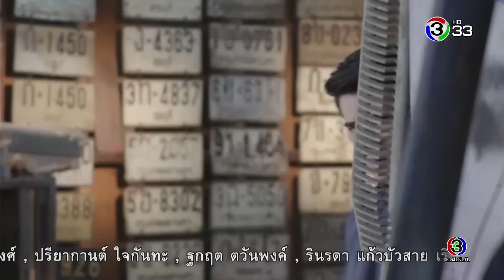FIN | ช่างเก่งๆ ก็ต้องมีลูกน้องเก่งๆ อย่างฉัน 2 คน | ซีรีส์ลูกผู้ชาย (เพชร) | Ch3Thailand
นำแสดงโดย : ซัน รังสิ, อุ้ม อิษยา, ชาย ชาตโยดม, จ๊อบ นิธิ, น็อต วรฤทธิ์, ตุ๊ก ดวงตา, เกมส์ ศานติ, ต้อม ณหทัย, นง ทนงค์ศักดิ์, ป๋อง พิมพ์แข, แคร์ วงศ์วชิรา, และนักแสดงมากฝีมือคับคั่ง
บทประพันธ์ : ชล พรรษกร
บทโทรทัศน์ : ไผ่พญา โมนะ
กำกับการแสดง : แมน เมธี
ผลิตโดย : บริษัทเมกเกอร์ เจ กรุ๊ป จำกัด
ควบคุมการผลิตโดย : จริยา แอนโฟเน